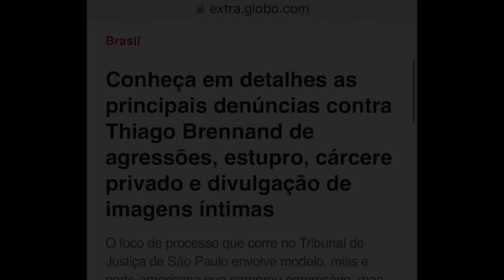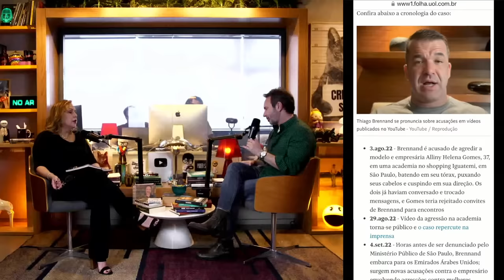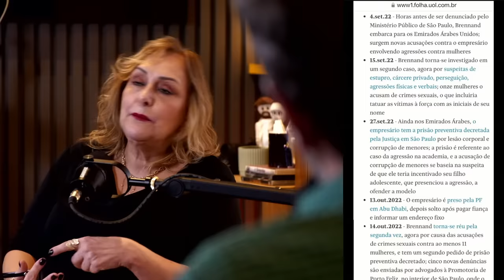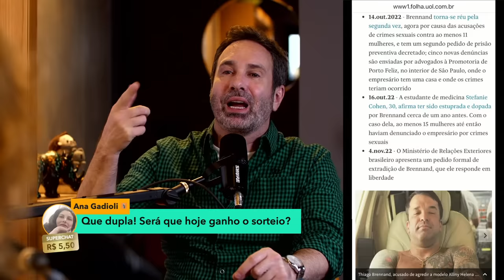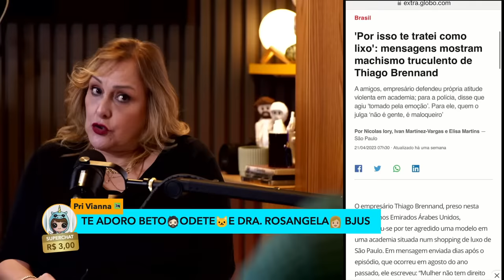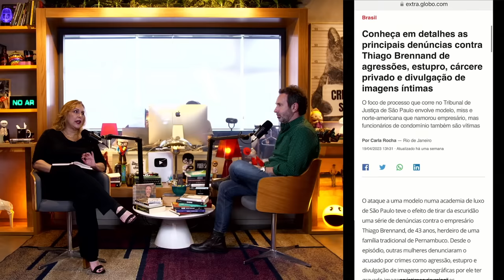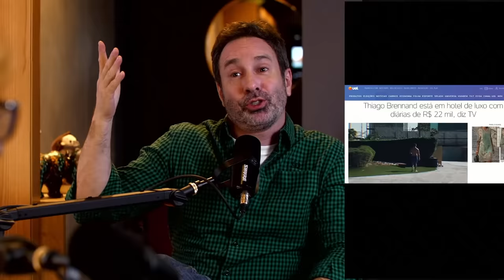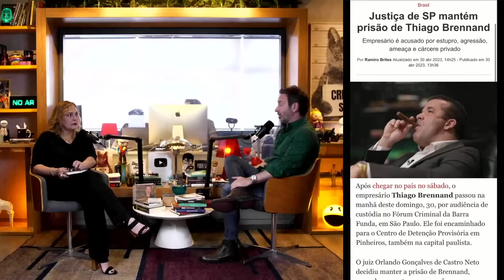THIAGO BRENNAND E O CASO DA ACADEMIA - C/ DRA ROSANGELA MONTEIRO - CRIME S/A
Confira com Dra Rosangela Monteiro história do fujão Thiago Brennand, que voltou para o Brasil direto para a cadeia no dia 29 de abril de 2023, depois de quase 8 meses escondido nos hotéis de luxo nos Emirados Árabes. Thiago achava realmente que podia tudo, mas a justiça brasileira começa a mostrar que ele não pode ser mais que a lei. São tantos crimes que não cabem aqui na abertura. Dra Rosangela é quem detalha tudo o que o fez o homem que até sobrenome é de mentira.